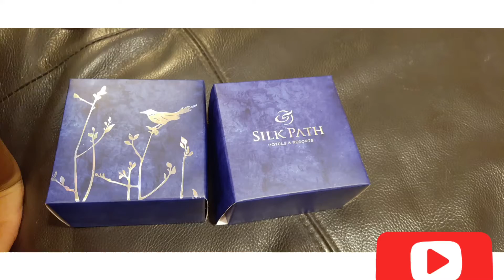moon cake🥮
moon cake is a Chinese bakery product traditionally eaten during the Mid-Autumn Festival (中秋節). The festival is about lunar appreciation and Moon watching, and mooncakes are regarded as a delicacy. Mooncakes are offered between friends or on family gatherings while celebrating the festival. The Mid-Autumn Festival is widely regarded as one of the four most important Chinese festivals.
Typical mooncakes are round pastries, measuring about 10 cm (4 in) in diameter and 3–4 cm (1+1⁄4–1+1⁄2 in) thick, and are commonly eaten in the Southern and Northern Chinese regions. A rich thick filling usually made from red bean paste or lotus seed paste is surrounded by a thin, 2–3 mm (approximately 1/8th of an inch) crust and may contain yolks from salted duck eggs. Mooncakes are usually eaten in small wedges accompanied by tea.
Just as how the Mid-Autumn Festival is celebrated in various Asian localities due to the presence of Chinese communities throughout the region,mooncakes are enjoyed in other parts of Asia too. Mooncakes have also appeared in western countries as a form of delicacy.

viya mummy's world